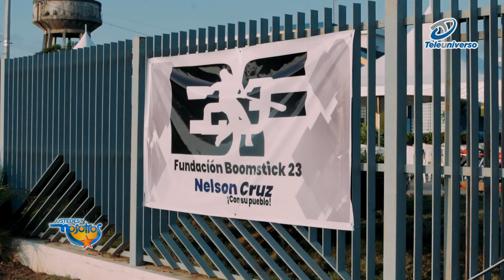Nelson Cruz realiza jornada salud en Las Matas de Santa Cruz